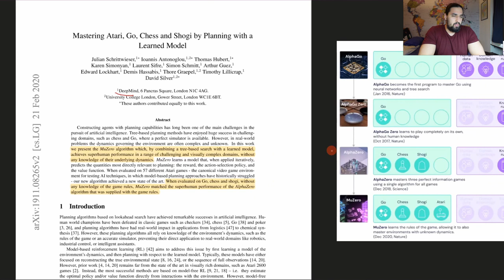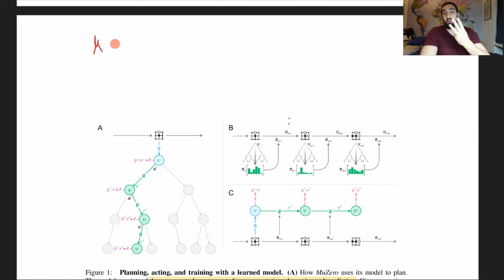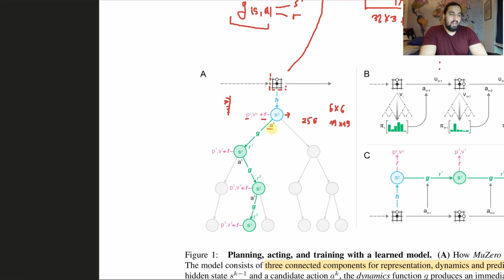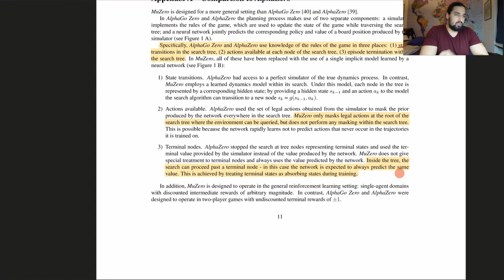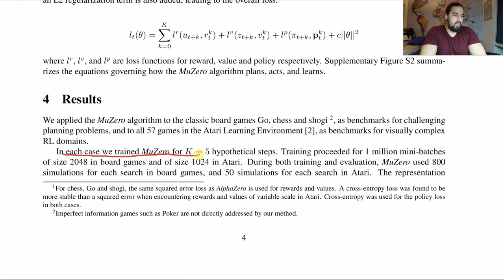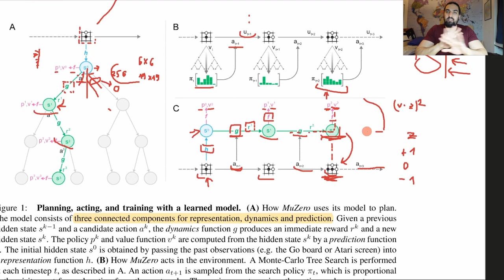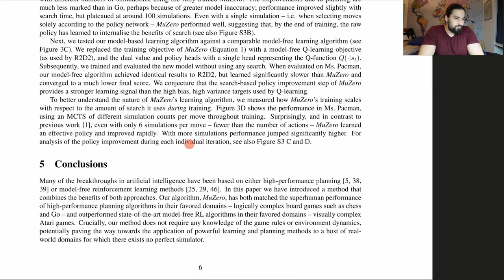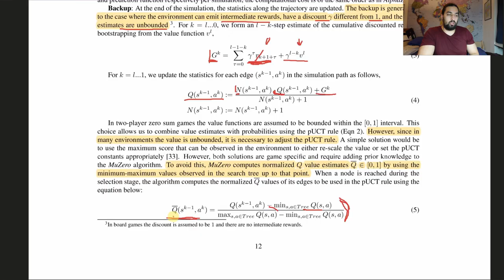MuZero - Mastering Atari, Go, Chess and Shogi by Planning with a Learned Model | RL Paper explained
MuZero - the latest agent in the lineage of AlphaGo agents. Zero human knowledge, zero rules, and cracks not only Go, Chess and Shogi but additionally it achieves SOTA on the Atari benchmark.

You'll learn about:
✔️ How can MuZero learn to play without the rules
✔️ How does it learn the dynamics/model

⌚️ Timetable:
00:00 Overview of the AlphaGo lineage
03:00 MuZero actors explained
11:10 How can MuZero work without any rules?
14:50 MuZero learner explained
21:15 Results
25:15 Update to the search algorithm

If these videos, GitHub projects, and blogs help you,

Much love! ❤️

Huge thank you to these AI Epiphany patreons:
Petar Veličković
Zvonimir Sabljic

💡 The AI Epiphany is a channel dedicated to simplifying the field of AI using creative visualizations and in general, a stronger focus on geometrical and visual intuition, rather than the algebraic and numerical "intuition".